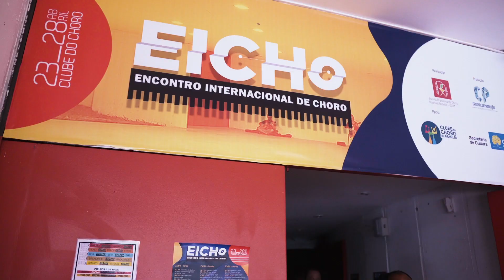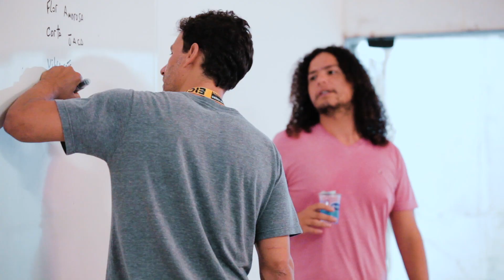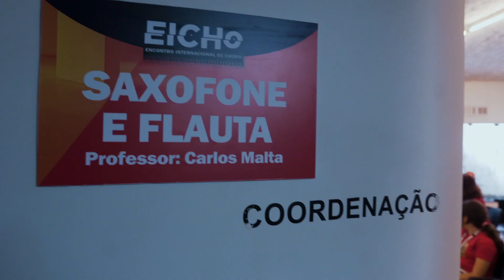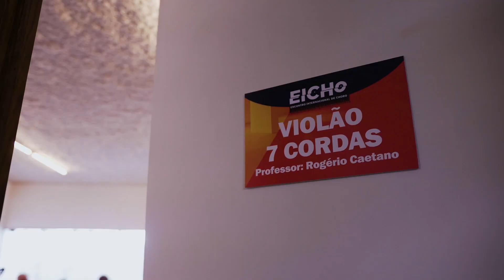EICHO – ENCONTRO INTERNACIONAL DE CHORO